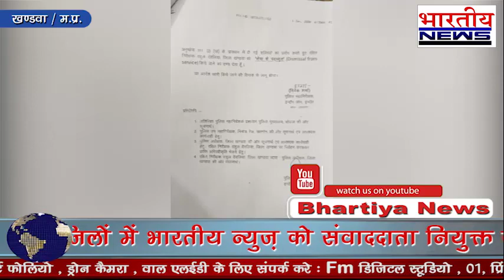नशे में महिला पुलिसकर्मी और पुलिस अधिकारी के साथ छेड़छाड़ करने के आरोप में रक्षित निरीक्षक बर्खास्त।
Khandwa  / Madhya Pradesh

खंडवा 3 दिन पूर्व शराब के नशे में एक महिला पुलिसकर्मी और पुलिस अधिकारी के साथ छेड़छाड़ करने के आरोप में खंडवा के रक्षित निरीक्षक राहुल देवरिया को बर्खास्त कर दिया गया...